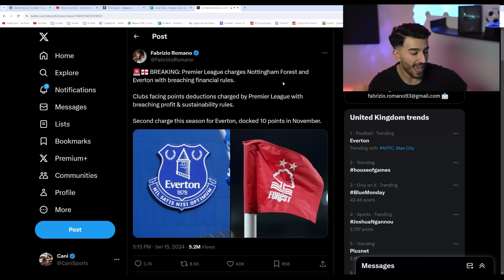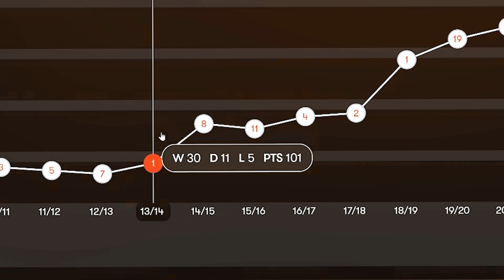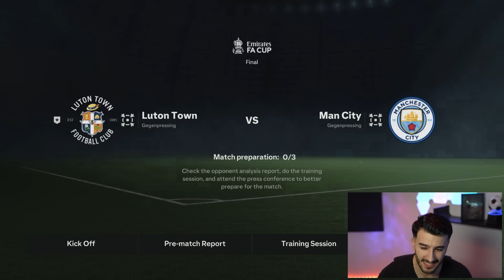I Rebuild LUTON TOWN As FFP Might Have Saved Them! 😱